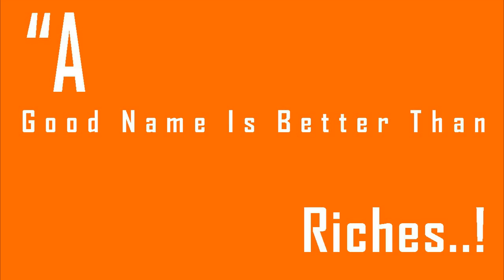Kelvin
Weather24 Live